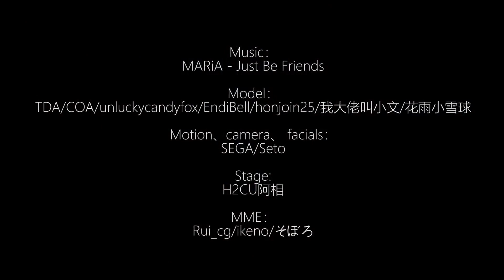【MMD/3D】い声の妻は偽の歌手ではなく、多才です - Just Be Friends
【MMD/3D】The weak voice wife is not a fake singer, she is versatile
モデル：
TDA / COA / unluckycandyfox / EndiBell / honjoin25 / Xiaowen / Flower Rain Snowballで叫んでいます

モーション、カメラ、フェイシャル：
セガ/瀬戸

ステージ：
H2CU Aフェーズ

夫人：
Rui_cg / ikeno /そぼろ